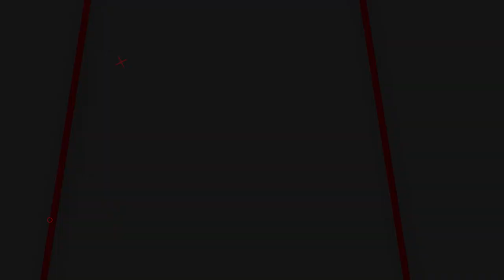PAKET FULSEET TERMURAH - TERLARIS !SENAPAN GEJLUK 1 JUTAAN? SENAPAN GEJLUK TERBAIK DI INDONESIA 2023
00:00 - 01:00 OPENING
01:00 - 06:30 REVIEW
06:30 - 07:47 CLOSING

📢📢PENTING
Pastikan transaksi menggunakan nomor rekening resmi perusahaan kami :